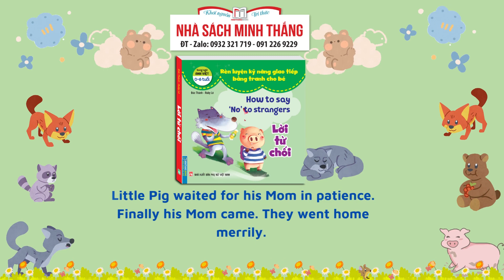🌼Rèn luyện kỹ năng giao tiếp bằng tranh cho bé - Lời từ chối (6) // Minhthangbook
*Kỹ năng giao tiếp sẽ tạo tiền đề để trẻ phát triển tư duy phản biện và các kỹ năng mềm cần thiết khác như kỹ năng làm việc nhóm… Bên cạnh đó khi sở hữu kỹ năng giao tiếp tốt trẻ sẽ luôn tự tin trong mọi hoạt động và các mối quan hệ xã hội. Trẻ sẽ phát huy được các tiềm năng của bản thân, làm chủ chính mình để tạo dựng thành công trong tương lai.

*“Rèn luyện kỹ năng giao tiếp” là bộ sách gồm 8 cuốn dành cho trẻ từ 2 đến 6 tuổi: Lời cảm ơn, Lời động viên, Lời yêu thương, Lời xin lỗi, Lời từ chối, Lời mời, Lời an ủi, Lời hứa. Với những chủ đề gần gũi cùng hình ảnh minh họa thú vị, bộ sách sẽ đem đến cho trẻ những kỹ năng giao tiếp cần thiết nhất trong cuộc sống hằng ngày.

*Việc dạy trẻ kỹ năng sống, điển hình là kỹ năng giao tiếp ngay từ nhỏ sẽ giúp trẻ làm chủ ngôn ngữ, biết vận dụng ngôn ngữ để cư xử lịch sự, nhã nhặn hay thể hiện quan điểm, cá tính của bản thân; kết nối hiệu quả với mọi người xung quanh… Từ đó trẻ sẽ rèn luyện được thói quen và phẩm chất tốt đẹp để ngày một hoàn thiện trên con đường phát triển của mình.

🏠 808 Đường Láng, Láng Thượng, Hà Nội
🌐 nhasachminhthang.vn